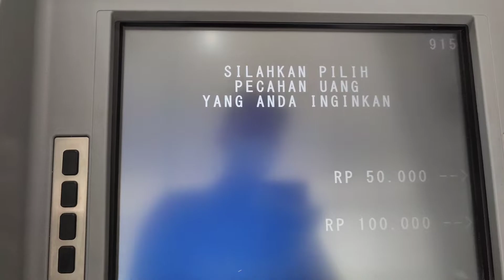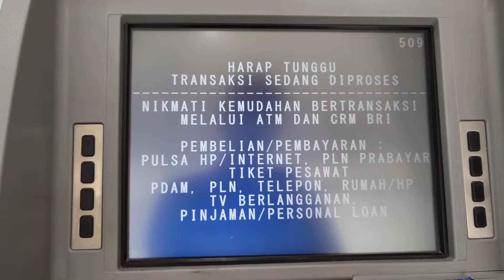Tarik uang di mesin ATM/CRM BRI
Tarik uang di mesin ATM BRI
bisa langsung nominal di layar
namun :
-Tidak mngeluarkan struk
- Plihan nominal terbatas
-Saldo lgsng nampak di layar
-Dan, kartu ATM otomatis keluar
Sedangkan bila pilih nominal lainnya
bisa sampai 2,5 jt (25 lmbar uang 100 rb )
ato jika memilih pecahan 50 rb an saja  bisa mncapai 1,25 jta
di kartu Simpedes / Britama silver perhari bisa menarik 10 jt rupiah
Jd lakukan 4 kali transaksi tarik tunai jika mau menarik 10 jt
Terimakasih